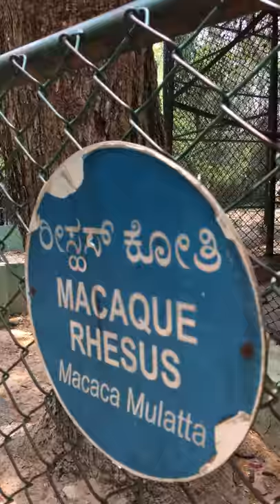Macaque Rhesus - Swinging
Swinging on the tire